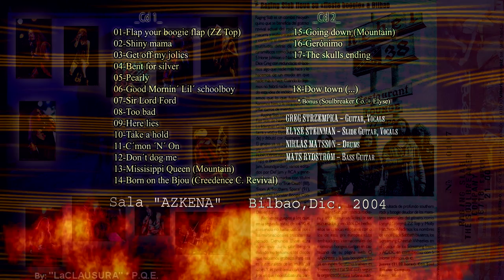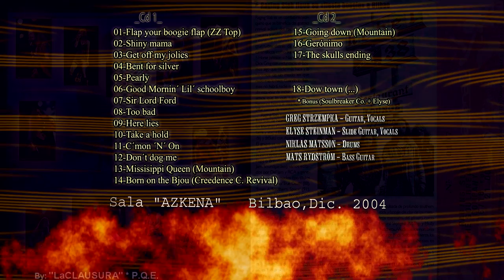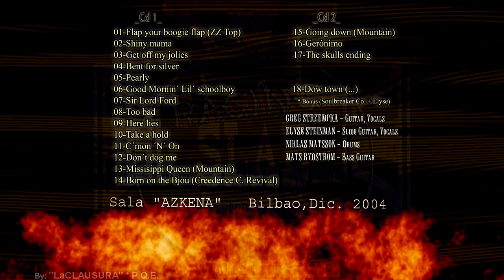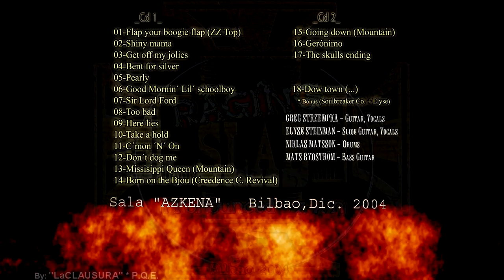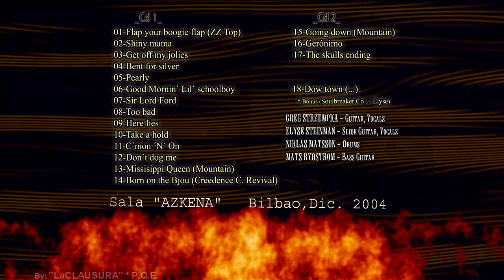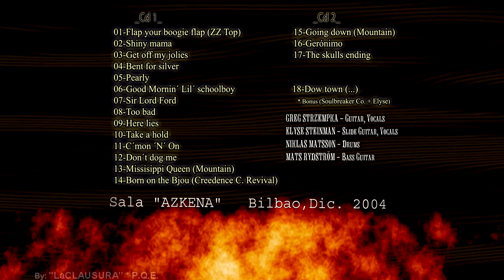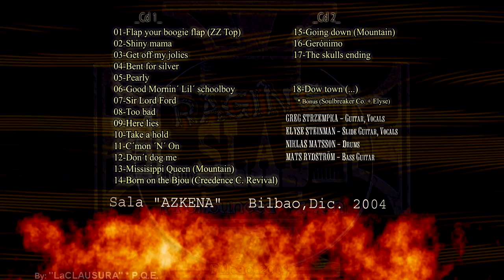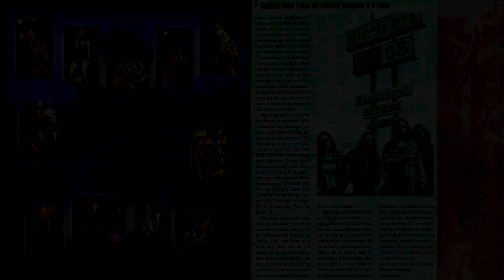RAGING SLAB - Pronounced "Z-K-N" Live in Bilbao 2004 * Bootleg (R.I.P. ELYSE S.)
* Concierto grabado en la sala "AZKENA" de BILBAO en Diciembre de 2004 (última Gira de la banda...)
Grabación, Masterizado, Edición By: "LaCLAUSURA"

GREG STRZEMPKA - Guitar, Vocals, * "Gora Euskadi!" ;-)
ELYSE STEINMAN - Slide Guitar, Vocals
NIKLAS MATSSON - Drums
MATS RYDSTRÖM - Bass Guitar

“…TOO hard for country and western fans, TOO slow for thrash fans, TOO cerebral for hard rock fans and TOO rock and roll for alternative fans; RAGING SLAB has spent it's 20+ years making music that is too something for somebody…”
This observation, however, is nothing that would surprise the self-appointed “Ambassadors of Boogie Angst” —- because there is but one commandment etched into the Slabs’ stone tablet - and that is ” being ‘too rock and roll’ is like being ‘too good looking’…absolutely impossible!”
New Yorks’ lower east side would seem to be an unlikely mountaintop for the reciept of such an edict—-especially in the noise-laden -No Wave of the early 80’s—-But this is exactly where the Slab found their burning bush …right on the corner of tenth and third.
Singer/Guitarist/Songwriter Greg Strzempka and Slide Guitarist; Elyse Steinman were two punk rock refugees who had been shot thru the new wave grease and, by 1983, came out…well… a bit disillusioned… Greg recounts ” Punk music was so busy breaking rules …that no one seemed to be aware that it was making a whole set of new ones…” to which Steinman adds…”…and Raging Slab was started to never play by anyones rules…!”

DISCOGRAPHY
* Assmaster CD/LP (1987 Buy Our Records)
* Raging Slab CD/LP (1989 RCA Records)
* From a Southern Space (1991 unreleased)
* Freeburden (1992 unreleased)
* Dynamite Monster Boogie Concert CD (1993 Def American)
* Black Belt in Boogie (1995 unreleased)
* Sing Monkey, Sing! CD (1996 American Recordings)
* The Dealer CD/LP (2001 Tee Pee Records)
* Pronounced: Eat Shit CD (2002 Tee Pee Records)
* Sisterslab and the Boogie Coalition: Vol. 1 (2020)

This is a new releases from the band:
VOCALS — Elyse Steinman
GUITARS, BANJO, SITAR — Gregory Strzempka
BASS — Alec Morton
DRUMS — Dale Crover
Background Vocals — Dale Crover, Toshi Kasai
Slide Guitars — Gregory Strzempka, Michael Barron
Lap Steel — Michael “Sleeves” McMahon
* I recommended to read the history of that record in the Bandcamp description (ELISE sing/recorded that songs before she died by the cancer, with the help of GREG, and some friends). It´s a hard, but great and soulfull history. R.I.P. ELISE :-(